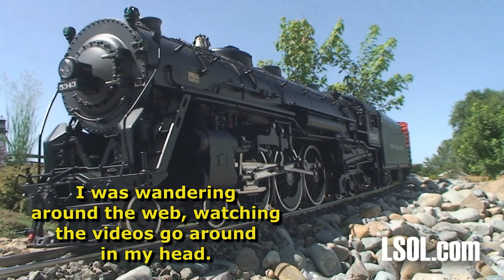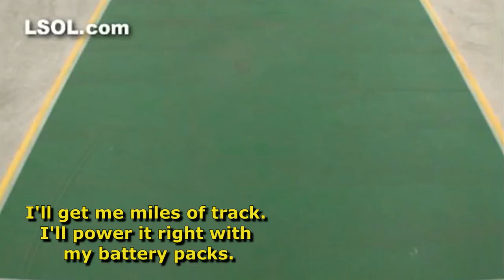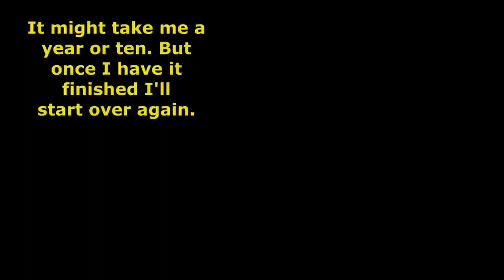Garden Trains Parody Song with Video: Garden Railroad Building Machine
It is hard to say how this got started. Safe to say it grew and became something that is too fun not to share. Listen carefully as there are several inside jokes for those that have been in the Large Scale Garden Train hobby for a while.

This is just for fun, we are not saying that "I" am a Garden Railroad Building Machine. Please, it is just for fun and could be a theme song for anyone of us. After 20 years in this hobby I needed a chance to laugh at ourselves.

The tune is an original song that was composed and edited on one of our music software programs. Words are original, and the video are clips from some of the many videos that we have posted here at YouTube.

I hope you enjoy it within the spirit it was created.  It is just for fun. Share it with a friend.

Have an idea for your own Garden Trains parody song? Let us know maybe we can help you create it.